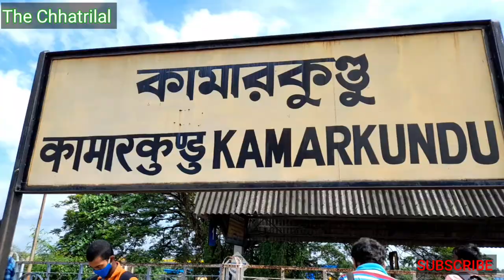How to reach Beraberi Surya Narayan Memorial High School? || WBP Constable Exam Centre || WBCS Exam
how to reach Beraberi S.N.M High school

how to reach Beraberi Surya Narayan Memorial High school from Howrah

how to reach Beraberi s.n.m High school from tarkeshwar

bally Cord line

west bengal police constable exam centre

west bengal police sub inspector exam centre

west bengal civil service exam centre

offline exam centre in WB

Madhusudanpur to Beraberi Surya Narayan Singh memorial school